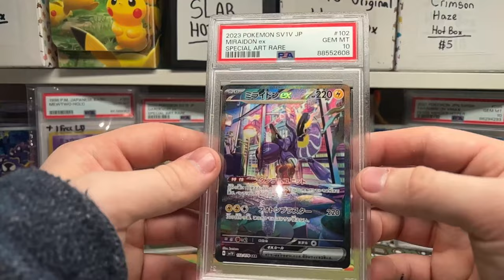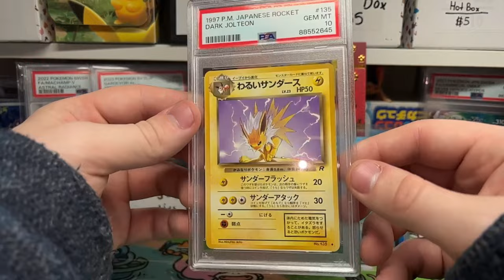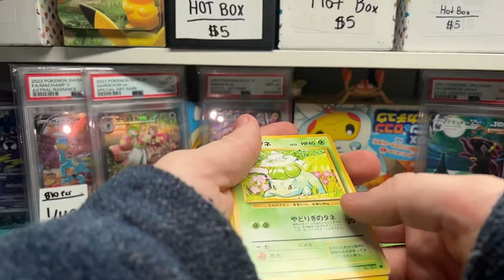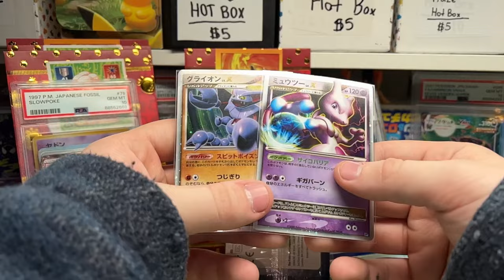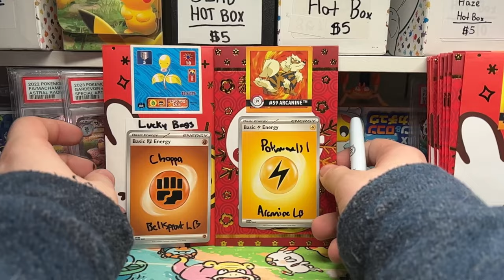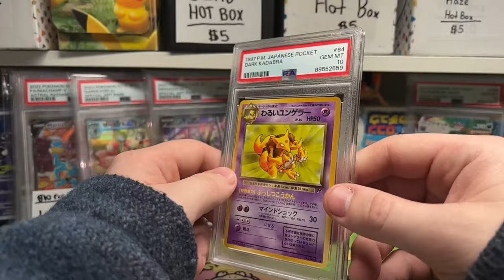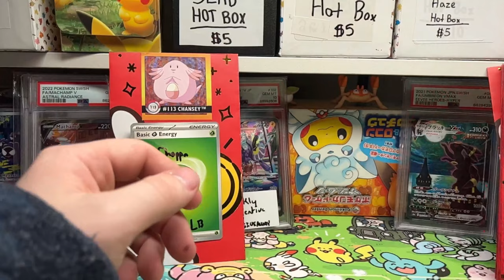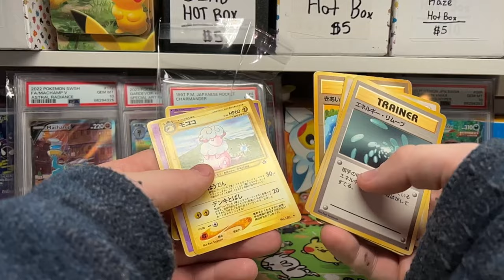FREE GASTLY IR'S AND SLAB RETURN - Late Night Pokémon Card Stream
↓↓↓↓↓↓↓PRICES IN DESCRIPTION↓↓↓↓↓↓↓↓↓↓↓

SHIPPING COSTS:
$10 FLAT Shipping for ALL Domestic Mailers (ANY WEIGHT/SIZE)

$20 Shipping for International Mailers
$80 for International Oversized (Package/Box)

PSA GRADING:
$50 Per Card

MENU BELOW

❗NEW/POPULAR ITEMS ❗

Slab HOT BOX: Out Of Stock
Crimson Haze Hot Box: $5
The Original Hot Box: $5 (Hits, Pumps, and Slabs)

❗Slabs/Breaks:
VSTAR Universe Pikachu Secret Rare PSA 10:
45 Spots, $10 per spot

Japanese Basic Mewtwo PSA 10:
70 Spots, $10 Per Spot

❗RANDOM STUFF:❗

LUCKY BAGS!:  $100 Per Bag (IN STOCK)

❗VINTAGE PACKS!❗

ASK AND I CAN GET YOU WHATEVER IS REQUESTED

CAN REQUEST ANY BOX/CASE FOR A RESERVE ON STREAM!

Shipping is weekly to biweekly

(Tip: Fill up mailers a lot before shipping)

HOW TO CLAIM CARDS:
Step 1.

Step 2.
Then, by joining our discord, request shipping in our "Shipping Tab", if done correctly, your cards will be shipped next period. If you don't do so, cards will not be shipped next period. I will hold cards for upwards to 2 MONTHS before confiscating them UNLESS told otherwise by the individual or another purchase is made on stream.

Step 3.
Patiently await receiving your cards and please show us in the discord when they arrive! Show off your pulls to the community and join us again for another stream, where you should purchase more cards if you can!

IMPORTANT:
IF you don't request shipping in our Discord, buy new cards in order to reset the wait period (2 Months), or pay shipping fee's in a 2 month period, you will forfeit cards.

I WILL SHIP CARDS WHEN NOTIFIED IN OUR DISCORD!
GO TO THE SHIPPING TAB IN OUR DISCORD AND REQUEST SHIPPING TO BE SHIPPED.

IF WON MORE THAN 1 GIVEAWAY OR MORE THAN 1 CARD, ALL CARDS WILL BE EXPECTED TO HAVE SHIPPING PAID FOR. IF YOU WIN 1 GIVEAWAY FOR 1 CARD AND REQUEST SHIPPING, YOU WON'T HAVE TO PAY SHIPPING!

All bulk is kept here to put back into giveaway cards for stream unless asked.

Dama
Ferndale, PA 18921

Pokemon 151, New 151 Pokemon, 151 Pokemon Set, Buy Pokemon 151, Pokemon 151 Break, Cheap 151 Pokemon, Pokemon Break Stream, New Pokemon